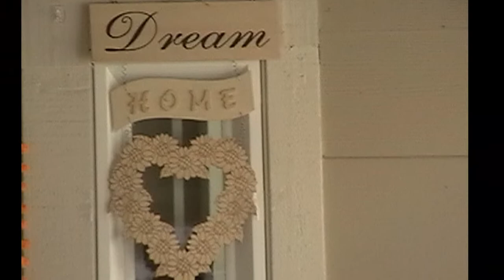Dream House of Madhav & Mohan CA House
Madhav Mohan Bhavani Kumar Raji ca dream house